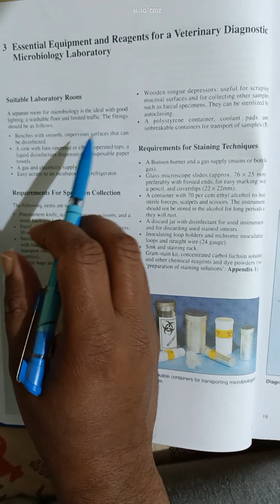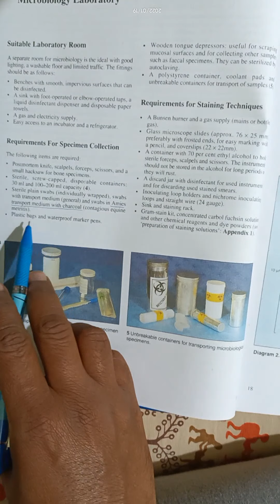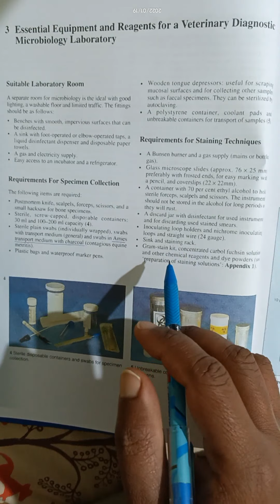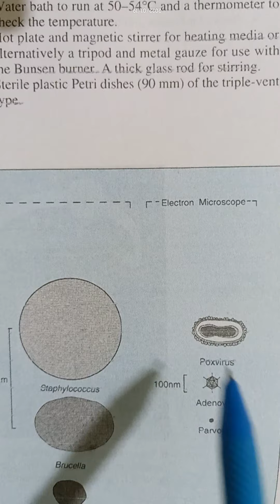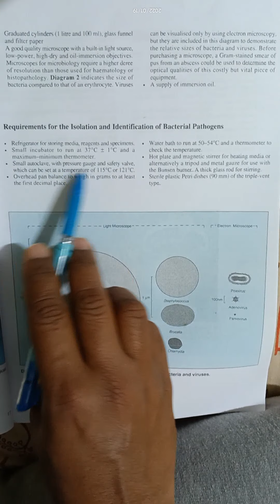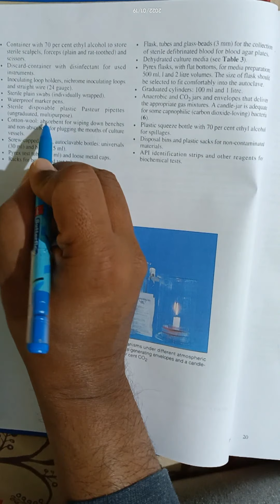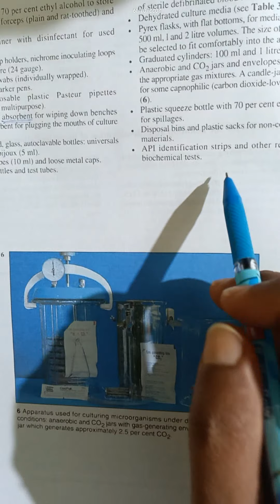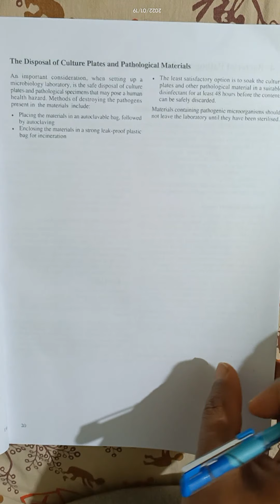Essential Equipment and Reagents for a Veterinary Diagnostic Microbiology Laboratory